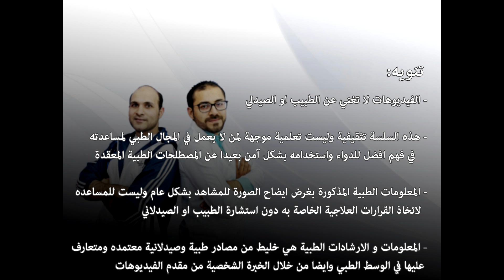في الصيدلية الحلقة 2 | أشكال الأدوية واسباب تعددها | الموسم الأول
سلسلة سيتم شرح فيها امور اساسية يحتاجها اي انسان ليفهم ويتعامل مع الأدوية بشكل آمن بالاضافة الى امور مهمة مثل الاسعافات الاولية ومعلومات طبية شخصية تهم كل فرد
الفيديوهات سيتم شرح النقاط فيها بشكل تدريجي وبكل بساطة حتى يسهل فهمها